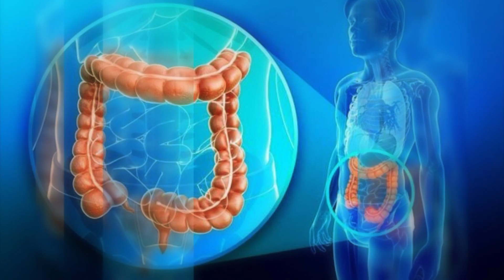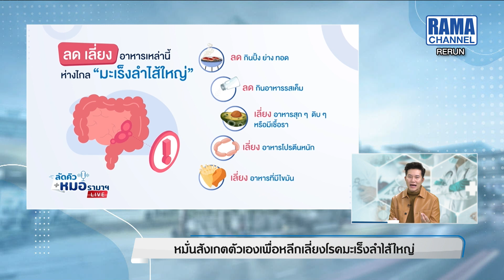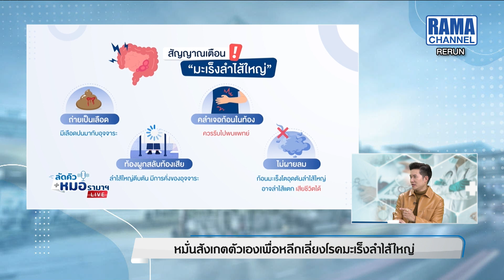ลัดคิวหมอ – 24/11/65 | by RAMA Channel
หมั่นสังเกตตัวเอง เพื่อหลีกเลี่ยงโรคมะเร็งลำไส้ใหญ่

รู้เร็ว ป้องกันได้ ตรวจพบไว รักษาหายขาด

ติดตามเรื่องราวได้ในรายการลัดคิวหมอรามาฯ รายการที่คุณสามารถแช็ตถาม หรือโทรถามหมอแบบสด ๆ ได้โดยไม่ต้องต่อคิว

วัน​พฤหัส​ที่​ 24 พฤศจิกายน​ 2565 เวลา 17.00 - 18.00 น